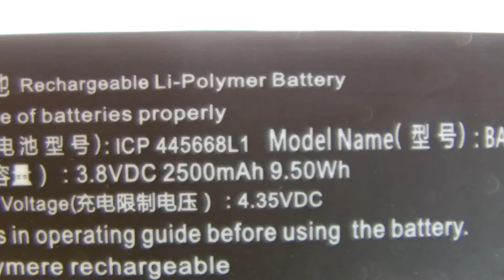ACER Liquid E600 BAT-F10 Computer batteries,Laptop Battery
Models Number:
ACER 11CP5/56/68
ACER BAT-F10
ACER ICP445668L1
ACER KT.0010S.012
ACER Liquid E600